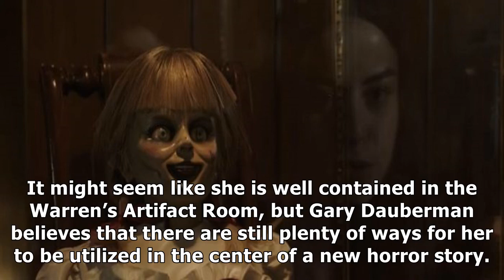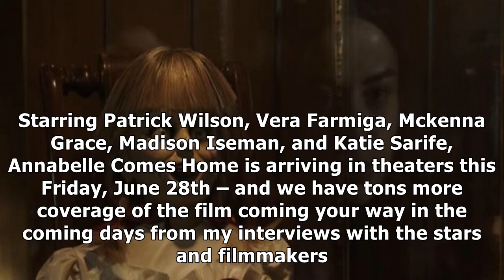Why Annabelle Comes Home Isn’t The End Of Annabelle Movies, According To The Director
✔ 4 hours ago In the last six years, audiences have gotten to know the history of the malevolent doll known as Annabelle quite well. The movies of The Conjuring Universe, particularly those in her spin-off series, have done an excellent job filling in the details of her past, and to date we have now seen everything from her original creation to how she wound up in the custody of Ed and Lorraine Warren. Now we’re about to see the release of Annabell...

✔ You can see the details of "Why Annabelle Comes Home Isn’t The End Of Annabelle Movies, According To The Director" here: